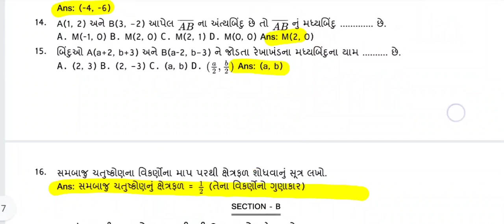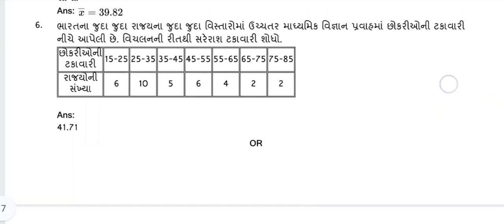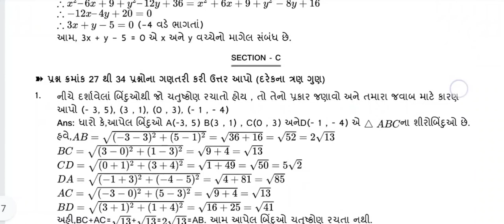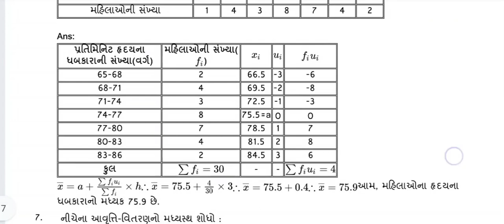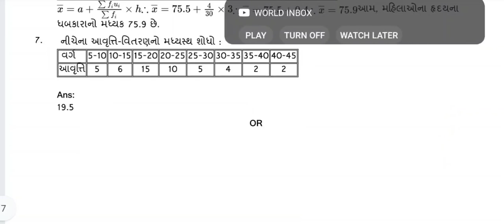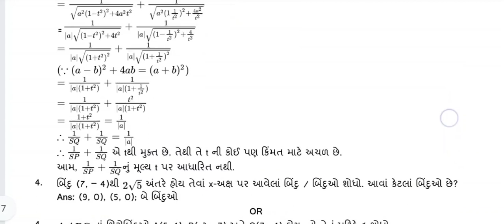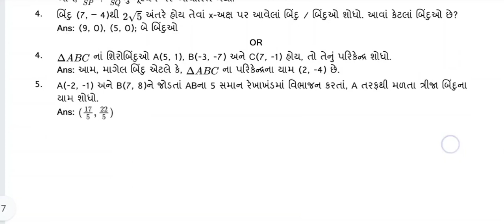Std 10 maths ekam kasoti solution August 2023, Dhoran 10 ganit ekam kasoti solution August 2023